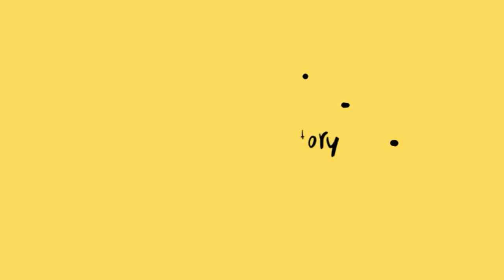Shrimp Tank Setup For Beginners: Shrimp Tankmate Fish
In this video were going to share how to setup shrimp tank for beginners. Cherry shrimp is a good addition to every aquarium but one should have a proper tank setup for shrimp. Also we're going to show what's the best Tankmate for your shrimp.